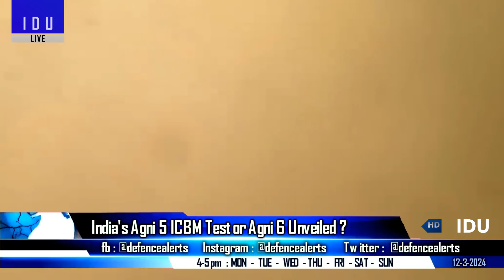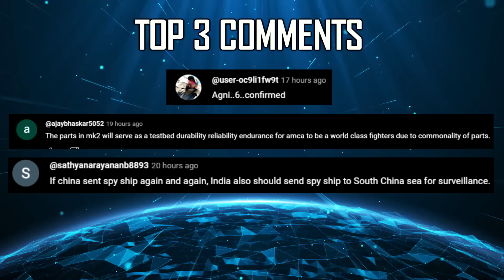Indian Defence Updates : Tejas Crash,Agni-6 Test,AMCA Radome,Germany MGS Offer,China Track K4 SLBM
🔴FAST HEADLINES :
1. IAF's Tejas crashes in Jaisalmer Rajasthan
2. Israeli PM Netanyahu meets NSA Ajit Doval
3. First batch of Indian military personnel operating helicopter leaves Maldives
4. Chinese survey vessel stationary near Vizag : K4SLBM Test
5. China lodges protest over PM Modi's visit to Arunachal
6. HAL to deliver Tejas MK1A in April 2024.
7. India's AMCA 5th Gen Fighter jet on track for 2028 first flight : Projector Director
8. DRDO develops Low Observable Frequency Selective Surface Radome
9. China to start construction of 4th Super Carrier : 100,000 Tonne
10. South Korea offers 6th Gen Fighter development to Saudi Arabia

🔴DETAILED UPDATES :
11. India's Agni 5 ICBM Test or Agni6 Unveiled : Mission Divyastra
12. Germany's KMW offers AGM Iveco 8x8 Mounted Gun System to India
13. DRDO's CVRDE to develop Advanced Battlefield Awareness system for Futuristic Armoured Vehicles